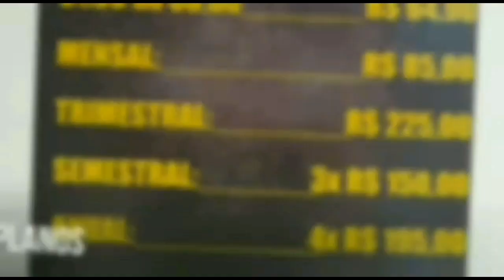TREINO PESADO COM O VLOGER LUCAS BRAGA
Me sigam!!!🔥🔎📽️

 *apoio: ACADEMIA MASTER FITNES
Av fortaleza n'5233 - centro
Rolim de Moura
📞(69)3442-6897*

*Compre suplementos roupas fitness femininas e masculinas usando meu cupom roniguiii5 para 5%de desconto na nossa loja online @BOA_FORMA_MODA_fitness no Instagram!